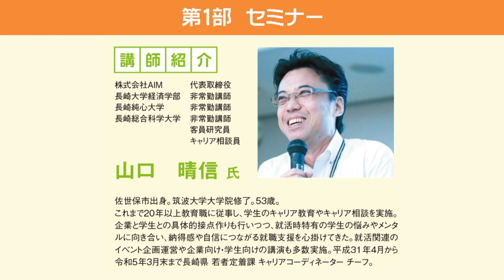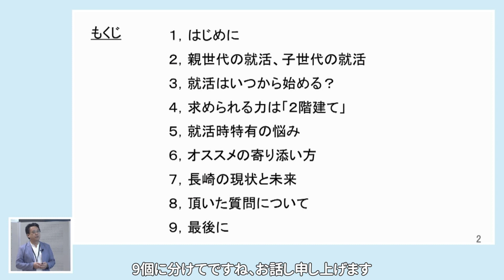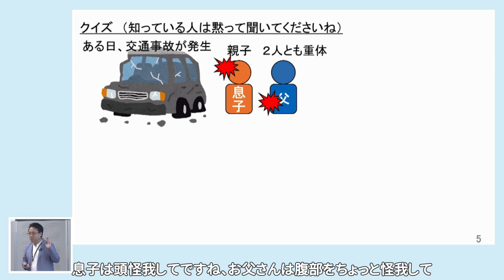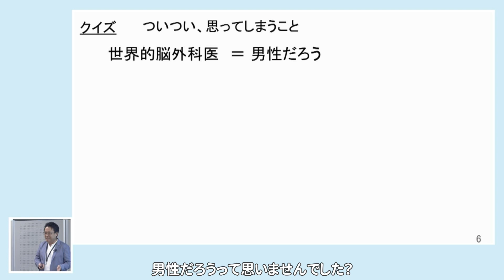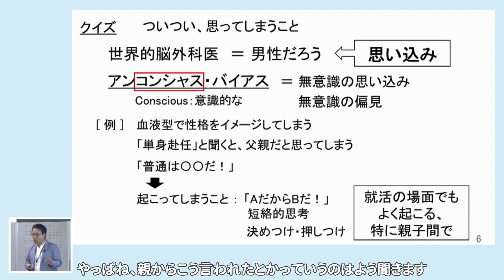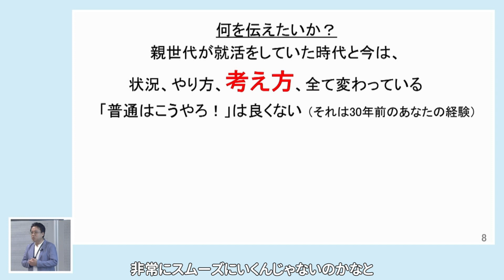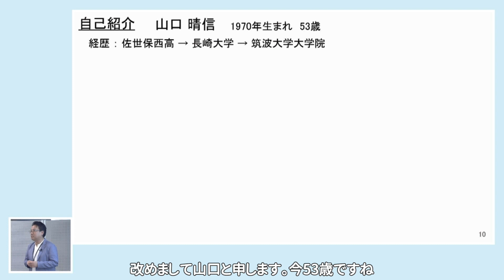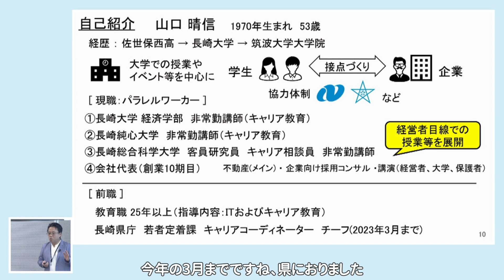現在の就活事情、子どもとの関わり方等について はじめに（1-1）